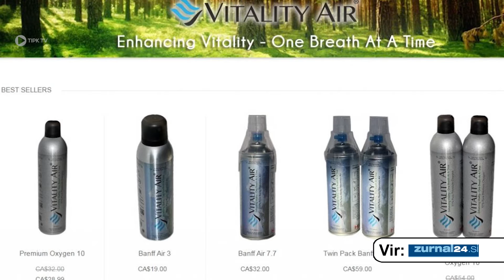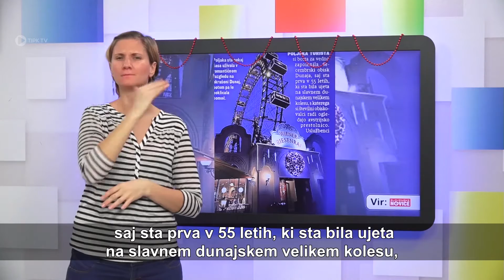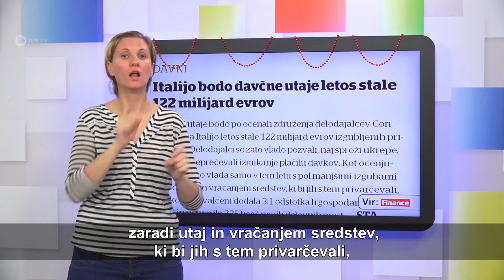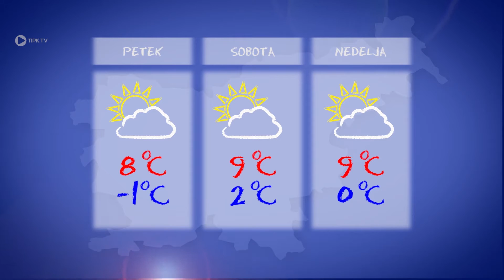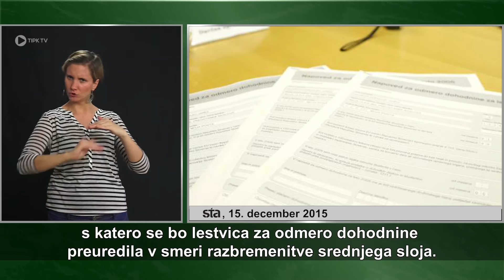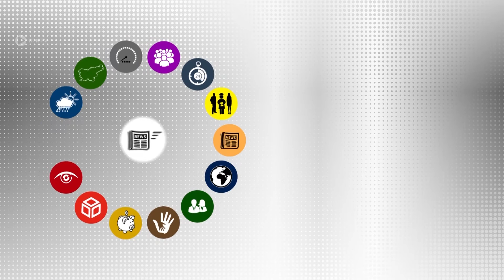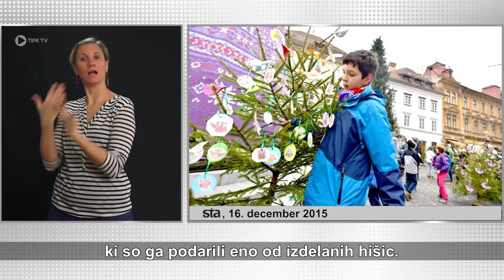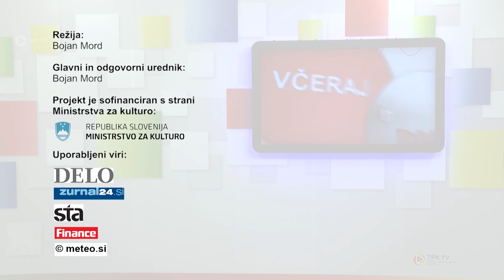Včeraj in danes - 455. oddaja